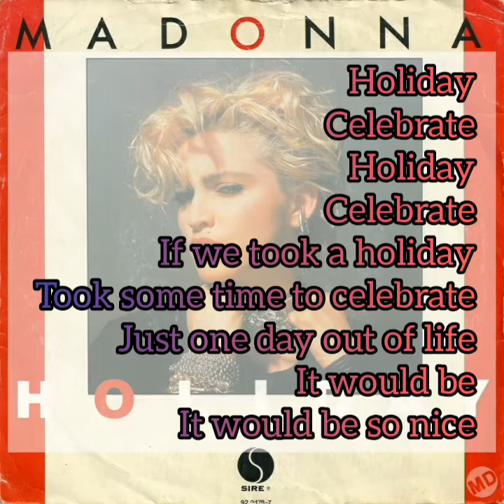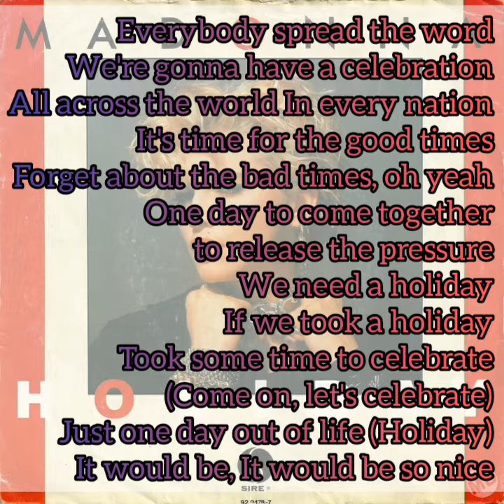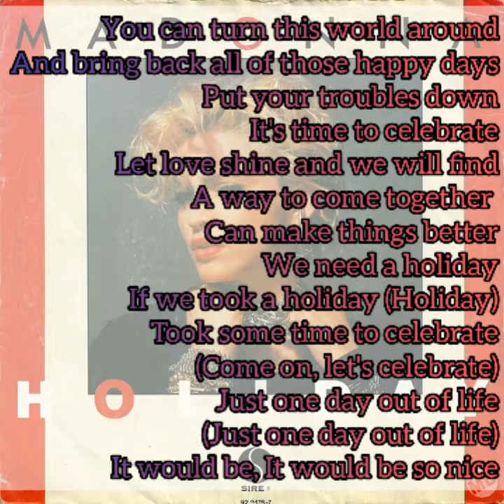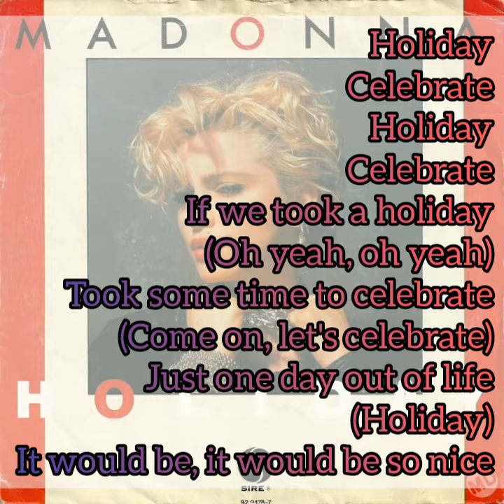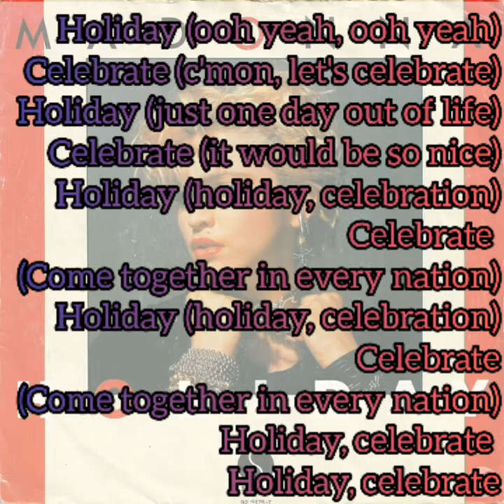Holiday - Madonna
A Copyrighted Item To Which I Do Not Legally Own. All Legality Belongs To Madonna And Its Respective Producers.